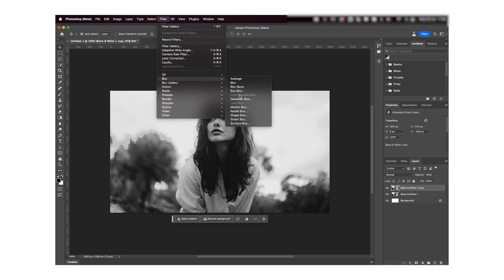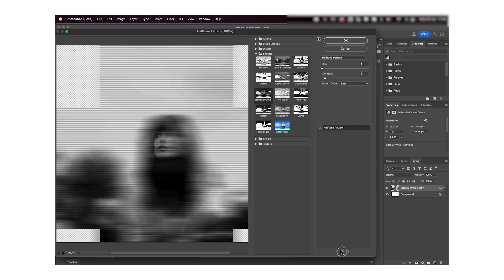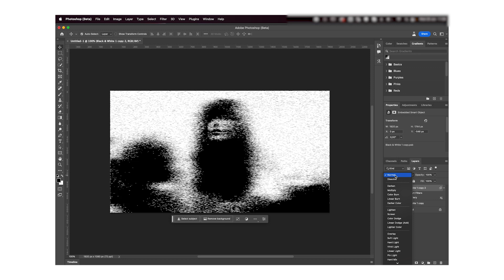SCANNED GLITCHY PHOTO EFFECT IN ADOBE PHOTOSHOP